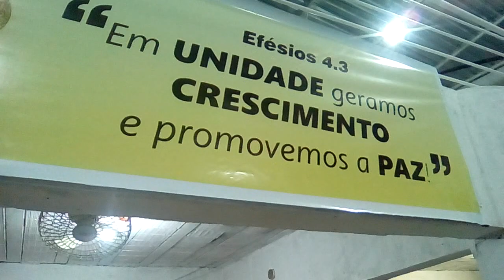Eu Preciso ADORAR! -Coral em 19* Congresso Estadual Ass. de DEUS Minist. Madureira em SOBRAL/CE